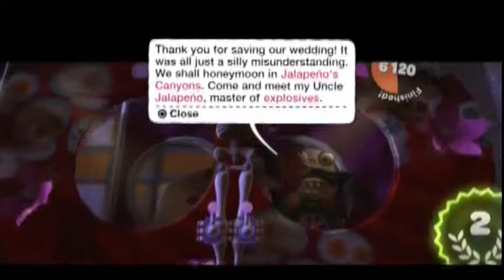Monster Club - LittleBigPlanet: One Cool Cactus - Part 5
Let's save Jalapeño.